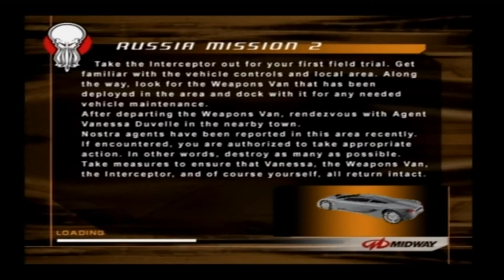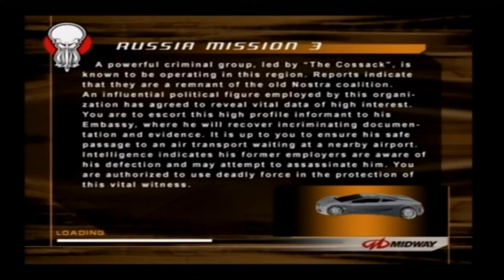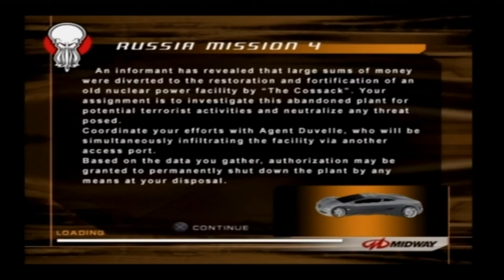SpyHunter 2 Ps2 Gameplay (Midway)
Spy Hunter is a PS2 racing shooter game that has you driving around vast landscapes reducing the world of criminals!
Its quite a fun game and lets you take control of several different vehicles. The only issue i had was that it was too damn hard and quickly became frustrating. Its a game that needs a lot of time and patience put into it, but if you can progress far then im sure youl find its a great game.